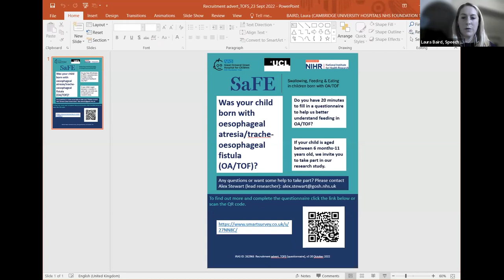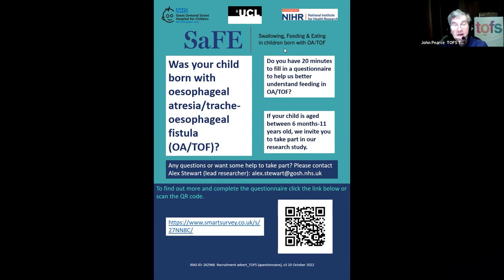Feeding and swallowing issues in children born with OA/TOF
Laura Baird, Lead Speech and Language Therapist, Cambridge University Hospital joined us to answer questions on "Feeding & Swallowing Issues in babies & children born with OA/TOF". [Tip: Use the quick links below to jump to any part of the video]

00:00 Introduction
00:42 Our seems to have gone off food altogether. Is there a way of knowing whether this an issue with her swallow or a behavioural challenge we need to address?
03:09 Is it normal for children born with OA/TOF to take some time to get their food down?
04:38 Do you know any good resources for babies born with OA/TOF who also have allergies?
05:09 My baby is currently a little off with her bottles, could it be she needs to go up a teat size rather than a medical issue?
07:17 Why are some babies born with OA/TOF automatically given Speech and Language Therapists involvement for feeding and swallowing when other are not?
12:07 Any guidance for an OA/TOF baby with a gastric pull-up who is struggling transitioning from gastrojejunostomy to oral feeds?
16:36 Any suggestions for a premature baby taking up to a hour to feed by bottle and NG (Nasogastric) tube?
21:56  Any guidance on weaning a baby being fed almost exclusively via their gastrostomy tube?
24:03 What can people do at home to help improve swallowing if their child has a problem?
27:04 What is the best way to drink water for a 5 year old who has a problem drinking?
28:58 How do parents progress if their child has plateaued on certain foods still causing stickies?
30:41 What exactly happens when an OA/TOF child has a blue episode during feeding?
32:16 What’s the best way to educate a small child on how to chew and swallow food?
35:13 What are your top tips on starting weaning?
36:58 What is the best practice when introducing finger foods?
38:56 Would you recommend baby led weaning?
40:14 Is there a connection between speech delay and being born with OA/TOF?
42:51 Are feeding issues likely to last my child's whole life or do things tend to get easier with age/growth?
44:41 Do we have to accept that stickies will always be an issue for babies born with OA/TOF?

About TOFS:
TOFS (Tracheo-Oesophageal Fistula Support) is a charity dedicated to improving the lives of people born with the OA/TOF condition and their carers. For over 40 years we have been helping people through the lifelong challenges that being born with OA/TOF (also known as EA/TEF in some parts of the world), VACTERL and associated conditions can bring.

for more information and support.